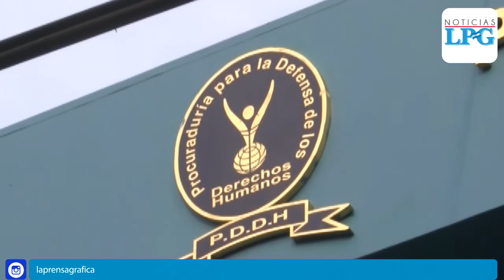Critican forma de elegir nuevo Procurador de Derechos Humanos